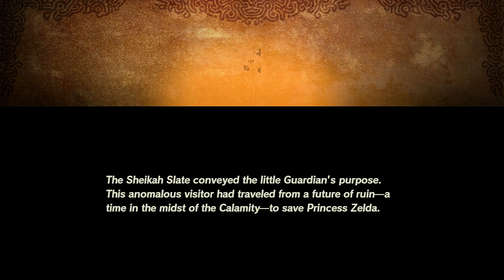The YIGA conspiracy - Hyrule Warriors: Age of Calamity Prediction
As of this video publishing, there are only 2 days left until the release of Hyrule Warriors: Age of Calamity. What is this mysterious new egg-guardian and who is this mysterious new villain? Join Andy as he predicts the answers to these questions based on the demo for Hyrule Warriors: Age of Calamity.

Here at Zeldom we work hard to deliver quality Zelda videos on twice a month. Our focus is primarily on Zelda theories and Zelda lore.

3rd party footage used:
ZorZelda
Gamescapes

Music used in this video by:
Nintendo